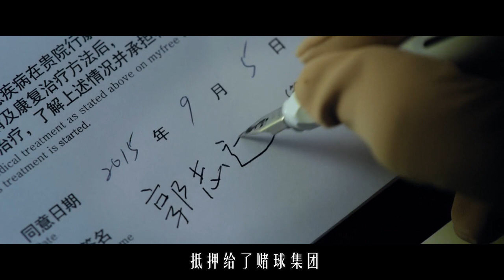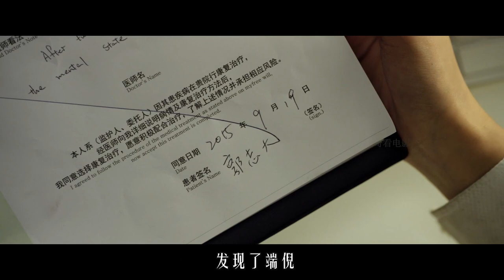《惊天大逆转》电梯战神再现江湖，特工和面具杀手的巅峰对决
该片主要讲述了一位心理疾病患者与警察之间斗智斗勇的故事